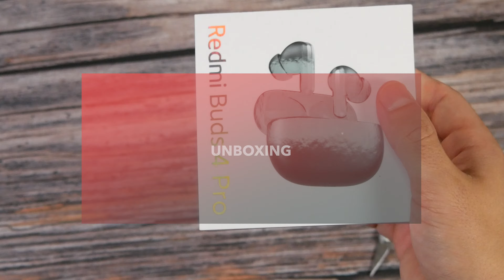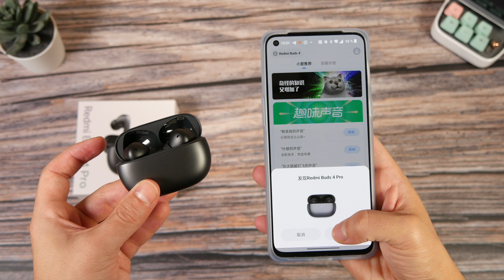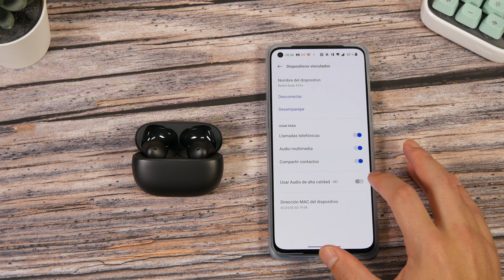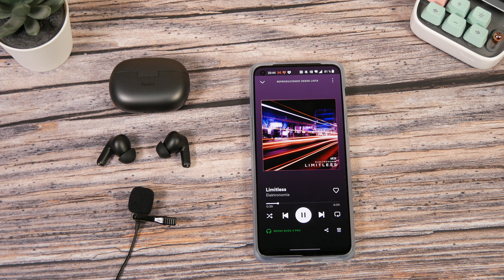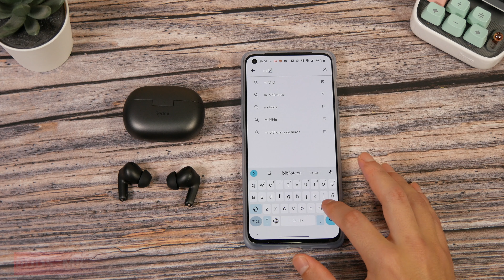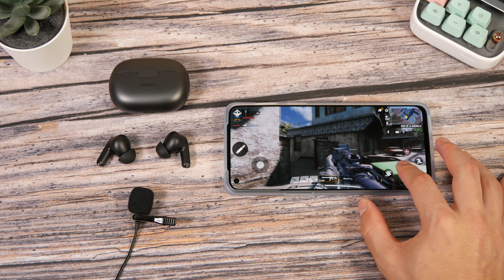Xiaomi REDMI Buds 4 PRO 🎧 Los Auriculares CALIDAD/PRECIO que esperabas | Unboxing & P. Impresiones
Por fin tengo en mis manos los nuevos auriculares calidad/precio de XIAOMI. La marca ha metido una cancelación de ruido de 43db, drivers duales mejorados, e incluso sonido en 360º ¡Quédate para conocerlos!

😏 ¡SIGUENOS!